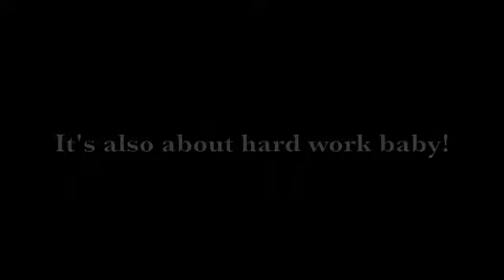Fashion Hound - Henry Roth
#3 Fashion Hound - Faye De Lanty from Fashion Hound gets the designer dig on bridal wear master Mr Henry Roth!